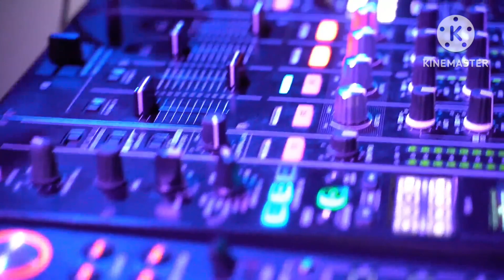Soundtrip Lang Muna Tayo: Disco Music & Lights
let's dance